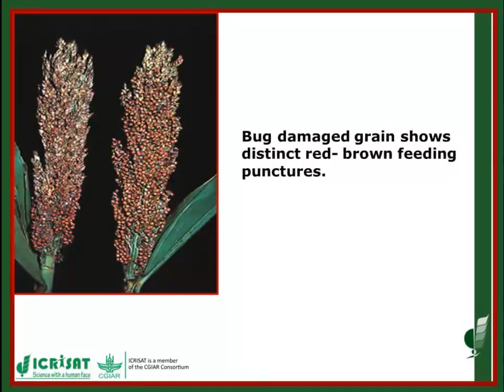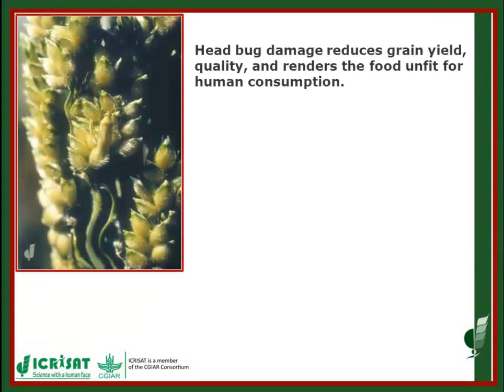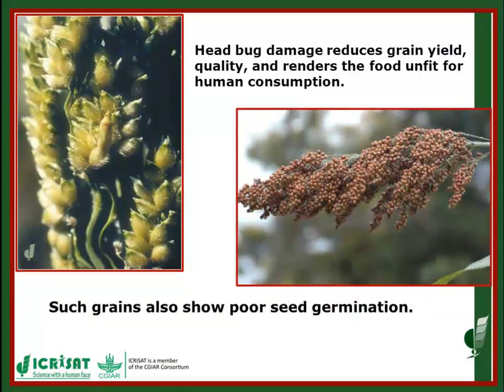Head Bug of Sweet Sorghum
Reusable Learning Object (RLO) of Sweet Sorghum from ICRISAT Scientists.